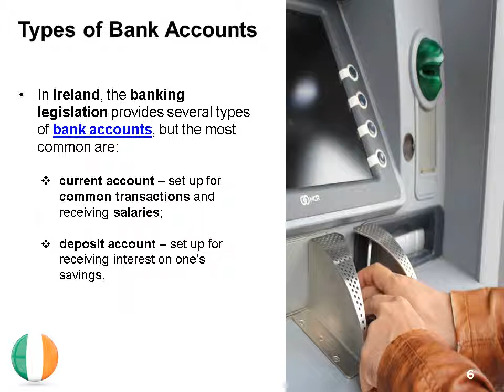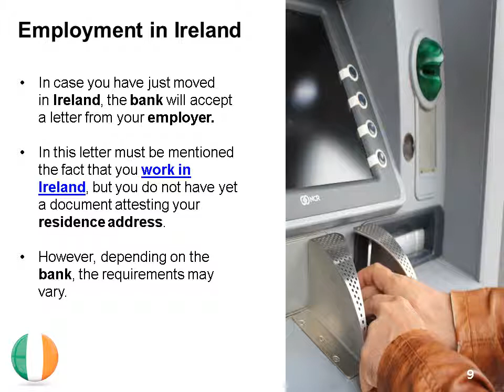Opening a Bank Account in Ireland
Foreign natural persons and legal entities may set up a bank account in Ireland, following the legal requirements available here. The team of lawyers at LawyersIreland.eu can offer advice.